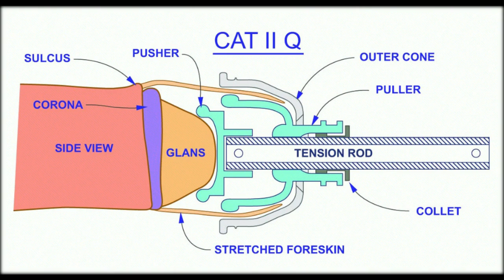Man who had two-day erection has tip of his penis AMPUTATED by doctors - World News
A man in India had to have his penis partially amputated after he developed gangrene from an erection that lasted two days.
The unnamed 52-year-old presented himself to doctors because he couldn&apos;t get rid of the &apos;painful and sustained&apos; erection.